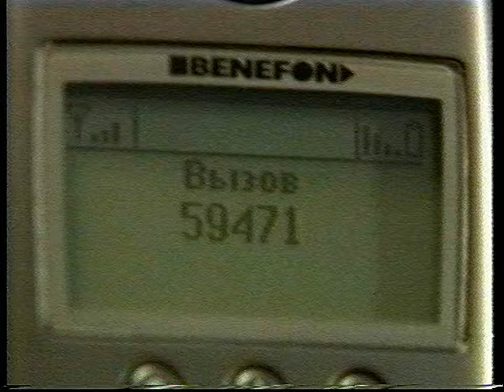РЕКЛАМА - URAL WESTCOM - там где пройдут колеса {03,08,2002 год} 1440p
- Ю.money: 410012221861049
- QIWI: по нику - INQUISITORALEX